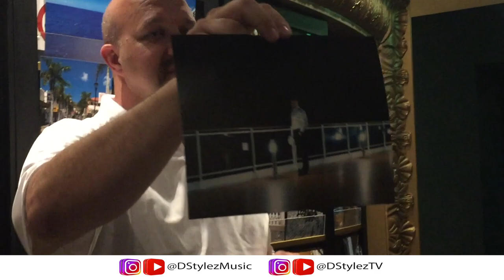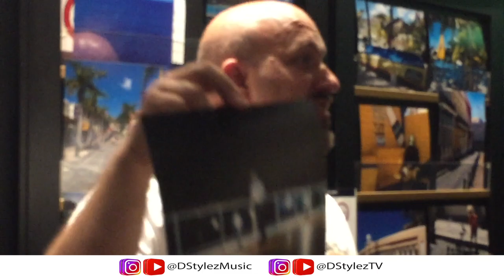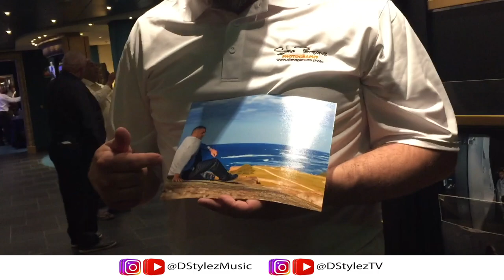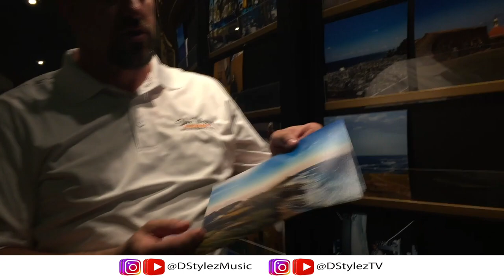My Pic Belongs In A magazine ( Photo By )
🔴SOCIAL MEDIA🔴